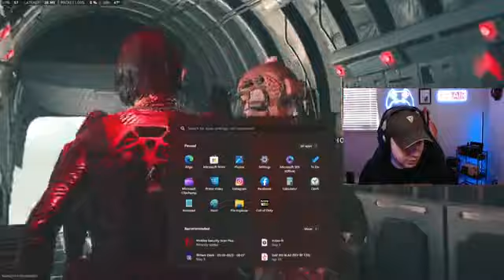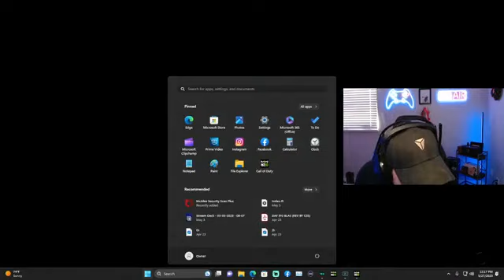Feeling good today! part 1